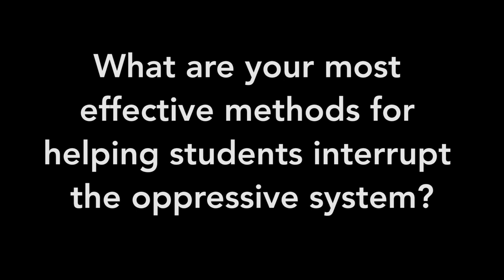Interrupting Oppression (4 of 5)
Dr. Ee Lin Lee, Western Washington University, seeks to help her students engage with the concept of whiteness and to interrupt the oppressive system in which they study.